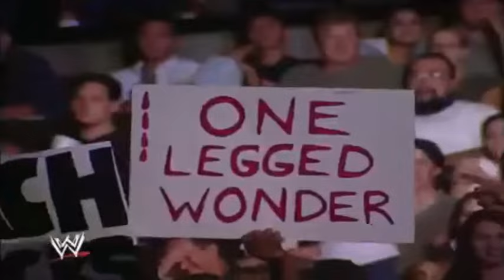Mr. McMahon vs Zach Gowen - Vegeance 2003 HIGHLIGHTS